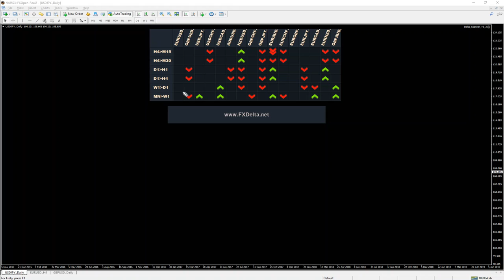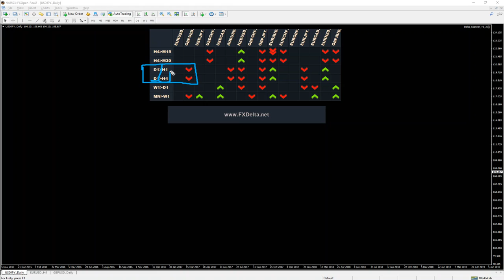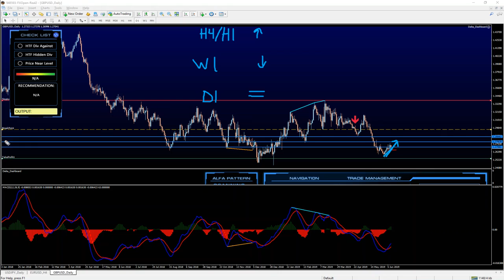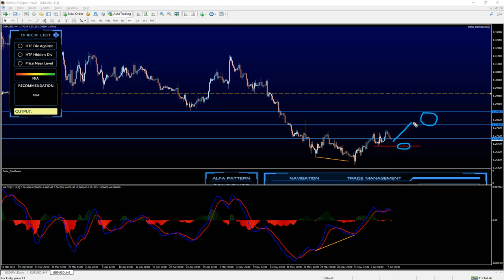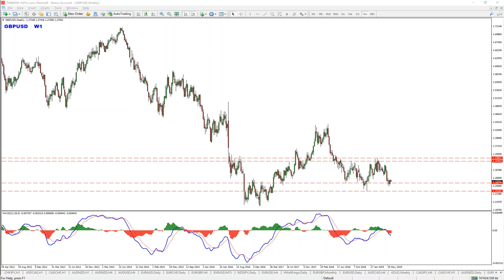Don't trade GBPUSD before you watch this